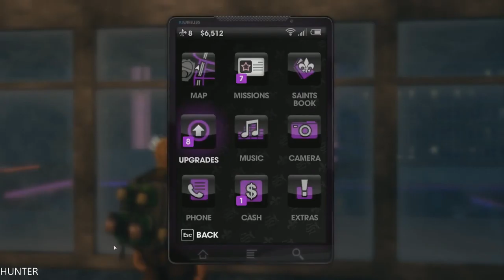Saints Row 3 the Third Walkthrough - Part 5-Steelport - (1080P)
Part 1 of my Saints Row: The Third Gameplay Walkthrough includes Mission 1: (When Good Heists Go Bad) of the Saints Row The Third Campaign. This is a new Walkthrough for Saints Row The Third with Gameplay and Commentary by theRadBrad. Saints Row: The Third, also known as Saints Row 3, SRTT or SR3, is an action-adventure open world video game developed by Volition, Inc. and published by THQ. The game world is the fictional city of Steelport, and the story focuses on the urban gang war between the Saints and The Syndicate, a rival criminal group. Saints Row: The Third takes place "years after" the events of Saints Row 2. The game begins with the 3rd Street Saints planning to rob a bank in Stilwater. After the execution of the plan goes awry (partly due to Josh Birk tripping a silent alarm), The Protagonist, Shaundi, and Johnny Gat find themselves in prison, only to be bailed out by Viola and Kiki DeWynter following the orders of Phillipe Loren.

PC Specs:
- CPU: INTEL Core i7 7700K (4.6GHZ)
- MAINBOARD: ASUS ROG MAXIMUS X HERO
- RAM: G.Skill Ripjaws V 16GB (4X 8GB) DDR4 3400 Mhz
- VGA: ASUS ROG GTX 1080TI Gaming  11G
- SSD: Samsung 850 Evo 500GBX2
- HDD: WESTERN DIGITAL 3X4 TB SATA III HDD 128MB
- CASE: CORSAIR 600T WITHE
- PSU: Corsair HX1000i 1000W Platinum
- CPU COOLER: Corsair Hydro Series H100i GTX